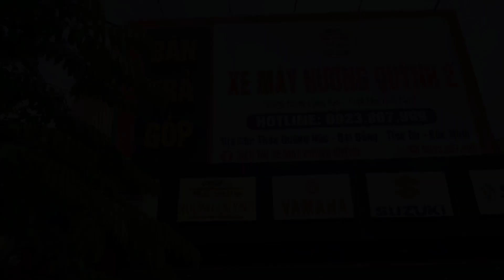Exciter 155-2021 CÓ NÊN MUA XE THÁNG CÔ HỒN? XE MÁY HƯƠNG QUỲNH - XE MÁY TRẢ GÓP BẮC NINH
Tháng 7 âm lịch theo quan niệm dân gian là tháng xấu nhưng thị trường xe máy tại Hương Quỳnh và Bắc Ninh vẫn luôn cực kì sôi động. Tất cả các dòng xe đang được Hương Quỳnh trợ giá lên tới 4 triệu đồng, đây là thời điểm vàng để đưa ra những lựa chọn cho mình.
Chúc cả nhà một buổi tối vui vẻ, giữ sức khỏe và tuân thủ quy tắc phòng chống dịch COVID-19. Cảm ơn các bạn đã luôn đồng hành và tin tưởng Hương Quỳnh trong suốt thời gian vừa qua.
Hệ thống xe máy Hương Quỳnh- Đam Mê Phục Vụ Khách Hàng
Yamaha Hương Quỳnh cơ sở 1: Bãi Dé, Nội Duệ, Tiên Du, Bắc Ninh.
xemayhuongquynh cơ sở 2: Dương Húc; Đại Đồng; Tiên Du; Bắc Ninh
xemayhuongquynh cơ sở 3: Lãm Làng; Vân Dương; Thành phố Bắc Ninh
xemayhuongquynh cơ sở 4: Bắc Sơn; Hoàng Văn Thụ; TP Thái Nguyên